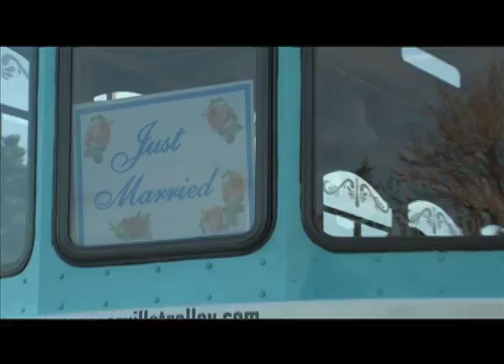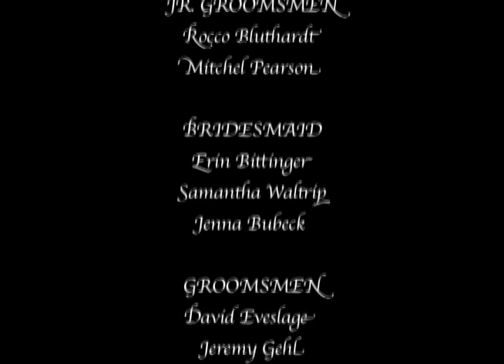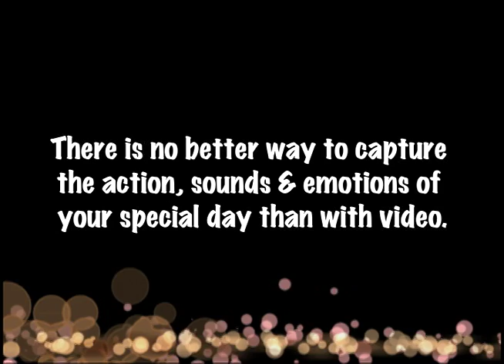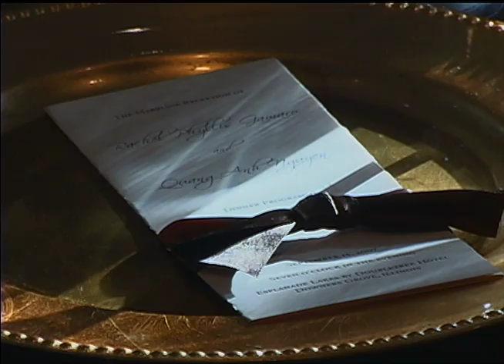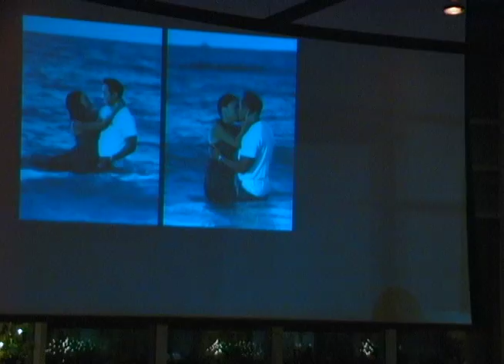Wedding Videos Samples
Wedding Video Samples from David Bonillo